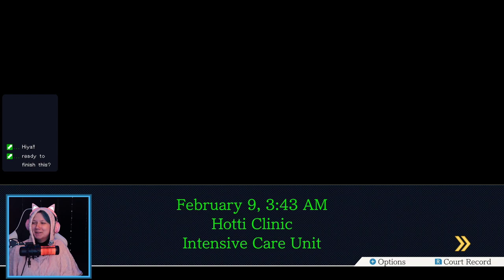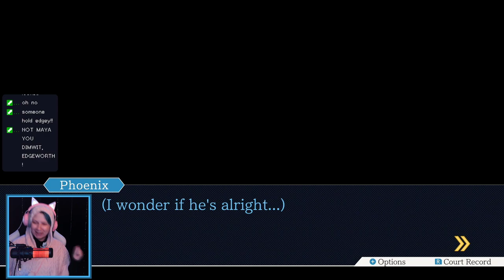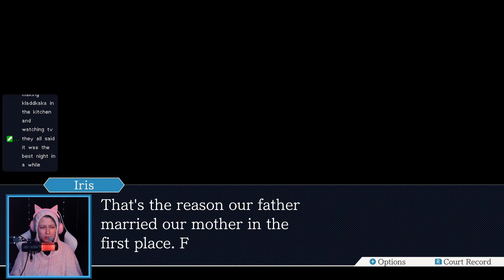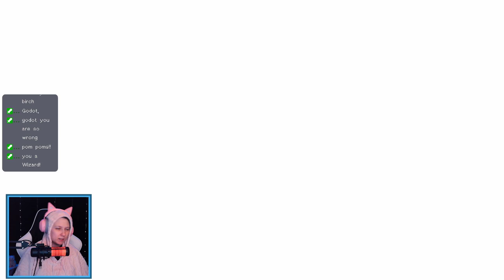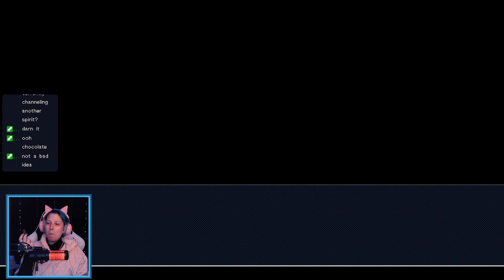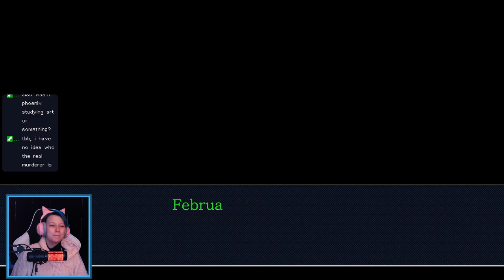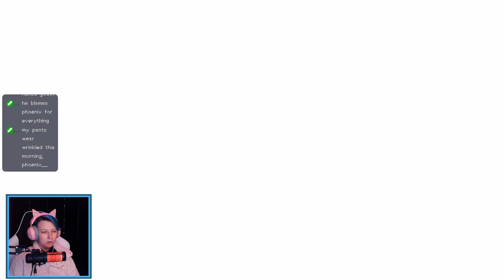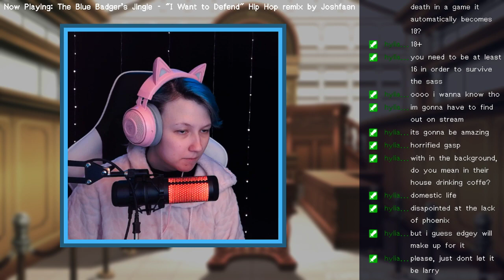PW:AA Trials and Tribulations | Bridge to the Turnabout (part 2)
chapters:
00:00:00 intro
00:01:42 stream starts
00:03:00 bridge to the turnabout: part 3-1: investigation
01:04:07 part 3-2: investigation
02:23:49 part 4-1: trial
03:35:51 part 4-2: trial
04:31:02 part 4-2: trial
06:12:03 wrap-up

and with that, we have finished playing through the entirety of the ace attorney trilogy! but fret not, there is still way more ace attorney streams to come; we do have 6 games left after all…